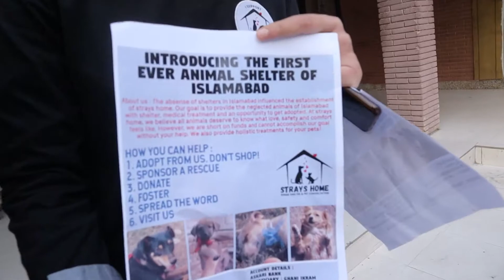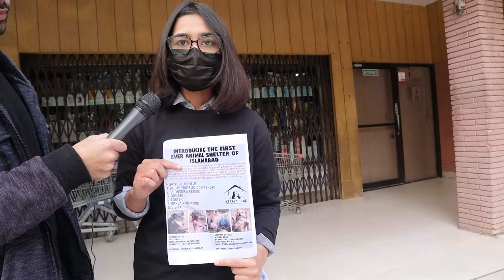Can money buy happiness ? | PUBLIC INTERVIEW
Hey guys I went out in public and asked a few people if they think money brings happiness or not , answers were different depending on the people , watch the full video to find out .